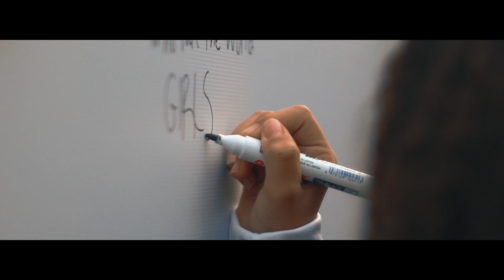Women Race by Cairo Runners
1st Women only Race in Egypt by Cairo Runners - Video by CairoGyms
CairoGyms.com